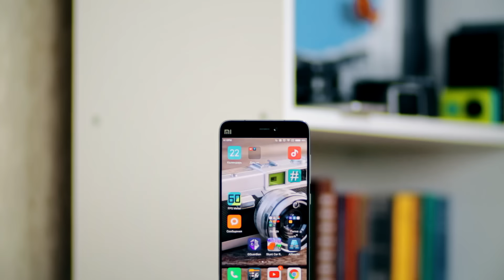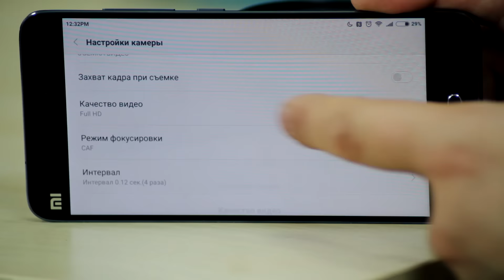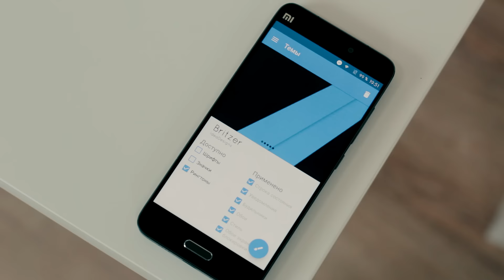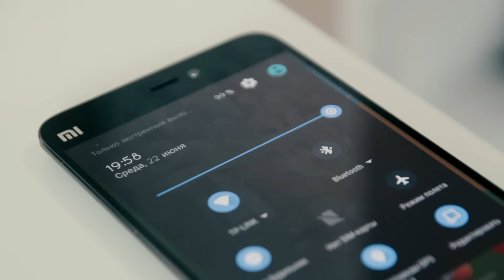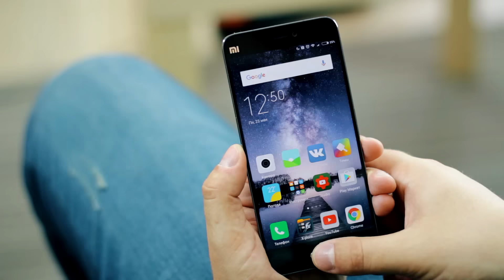Идеальный Xiaomi Mi5. Как можно кастомизировать флагман Xiaomi?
При создании этого видео не пострадал ни один обзор.